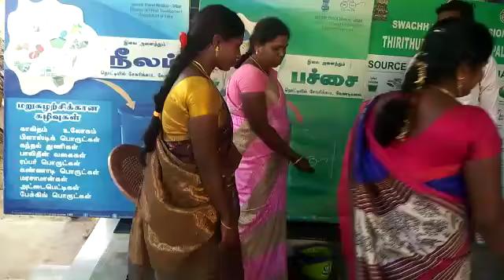Thiruthuraipoondi Municipality "Source Segregation Awareness Program for SBM"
Thiruthuraipoondi Municipality Program